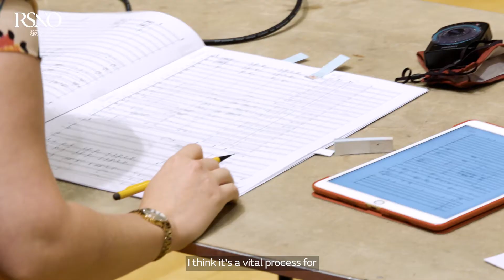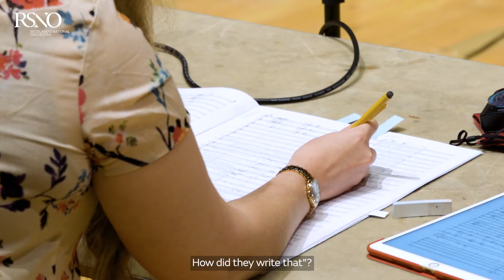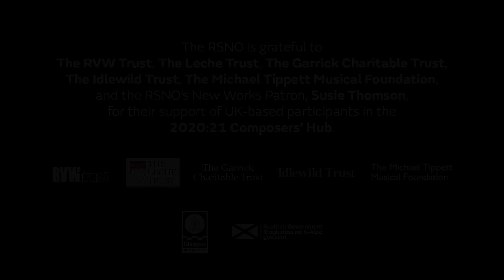RSNO Composers' Hub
The participants of the RSNO's Composers' Hub share what it's like to take part in this unique scheme run by the Royal Scottish National Orchestra.

The RSNO Composers’ Hub is a fantastic opportunity for emerging composers to write for orchestra in a range of different contexts, develop skills and creative relationships, as well as acquire an understanding of the business of a major arts organisation.

Composers’ Hub 2021:22 is supported by PRS Foundation’s The Open Fund for Organisations, RVW Trust, The Fenton Arts Trust, Thriplow Charitable Trust and RSNO New Works Patron, Susie Thomson.